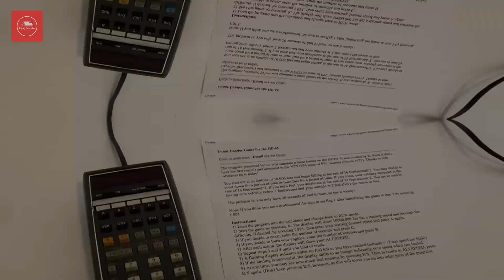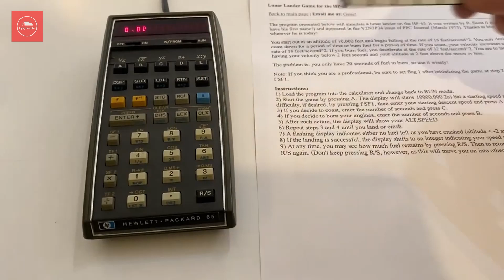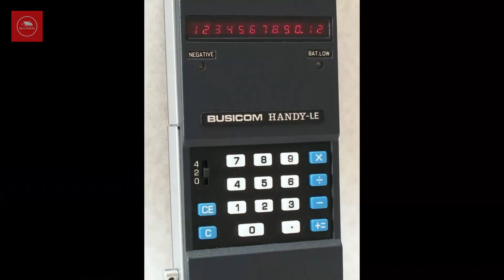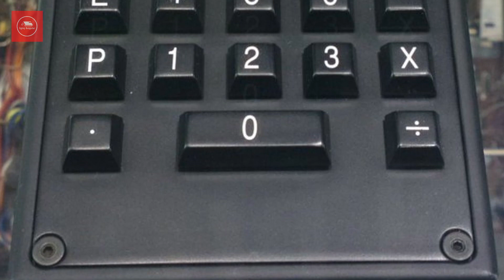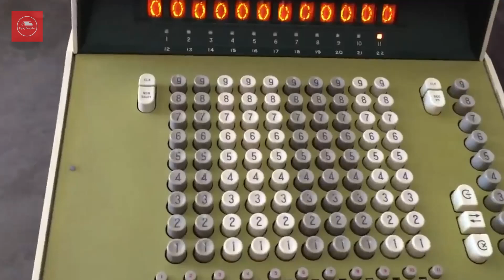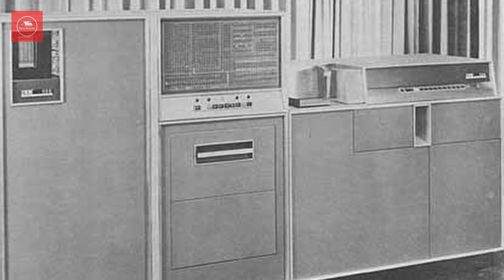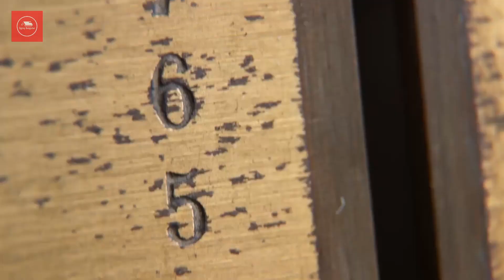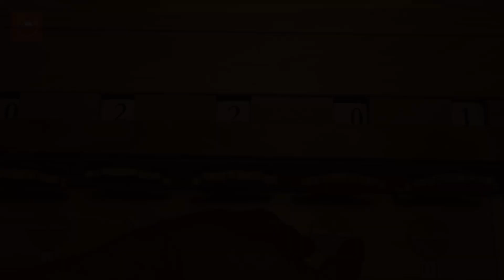Şimdiye Kadar İcat Edilen En Eski 8 Hesap Makinesi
Hesap makineleri, matematiksel hesaplamaları yapma şeklimizde devrim yaratarak, günlük hayatımızın ayrılmaz bir parçası haline gelmiştir. Basit aritmetikten karmaşık matematiksel işlemlere kadar, problemleri kolaylıkla ve doğru bir şekilde çözmemizi mümkün kılmıştır. Ancak hesap makinelerinin tarihini ve bugün kullandığımız gelişmiş hesap makinelerin yolunu açan, ilk modelleri çok az kişi bilmektedir. Bilinen en eski abaküslerden ilk elektronik hesap makinelerine kadar bu video, hesap makinelerinin evrimine ve onları hayata geçiren yenilikçi beyinlere, büyüleyici bir bakış sunmaktadır. Bu makalede hesap makinelerinin dünyasına pencere açıp, şimdiye kadar icat edilen en eski 8 hesap makinesini inceleyeceksiniz. İyi seyirler.